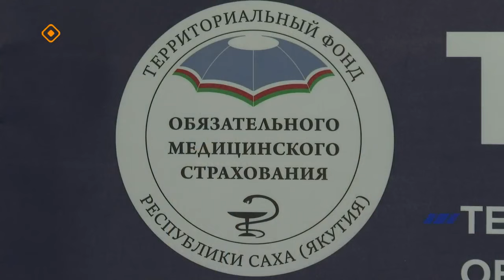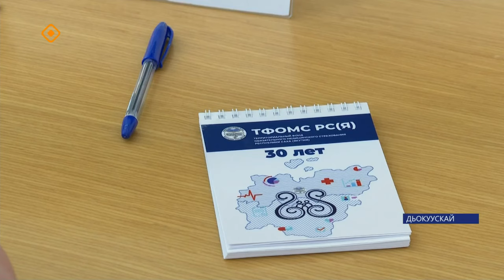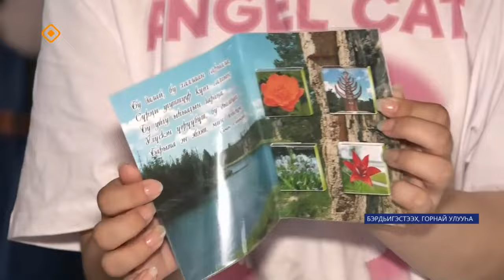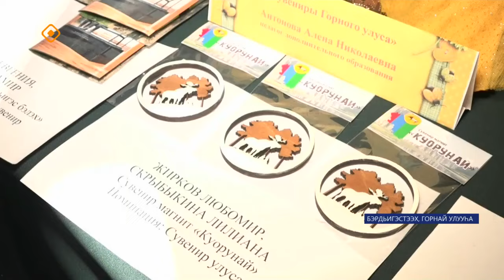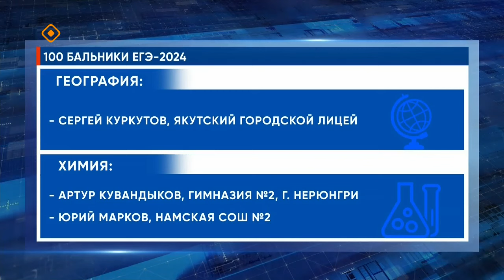«Саха сирэ» информационнай биэрии. Бэс ыйа 05 күнэ 13.30